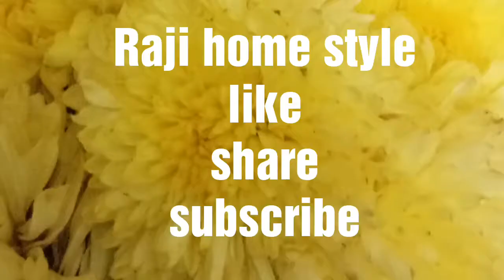గోంగూర బోటి కూర /Boti Gongura Pullagura/ Sorrel leaf Boti Pullagura Recipe /Gongura Boti Recipe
Hello
Every one,
Welcome to Raji home style.
Today Raji home style upload the
Boti gongura combination pullagura, this recipe is very tasty and very easy to prepare.
Every one like this recipe.
Some of boti, gongura recipe information is clearly given in this video.
Some of videos links are given below,